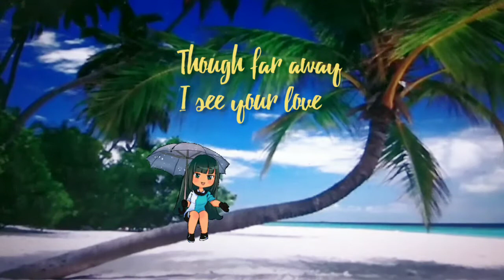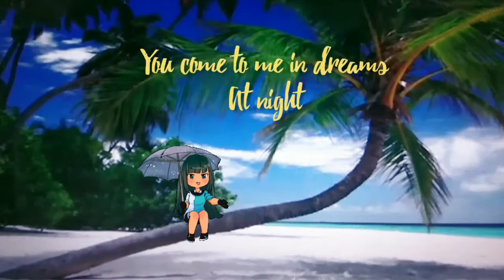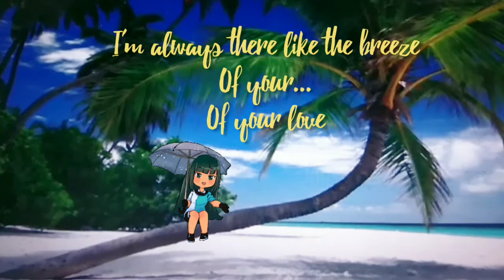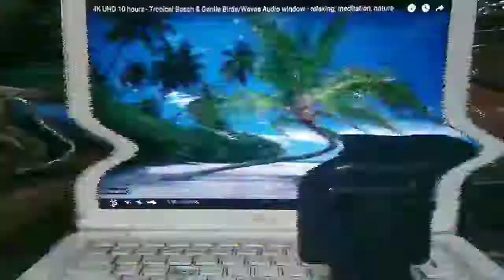Breeze of your Love (eiderglast original)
bossa nova version